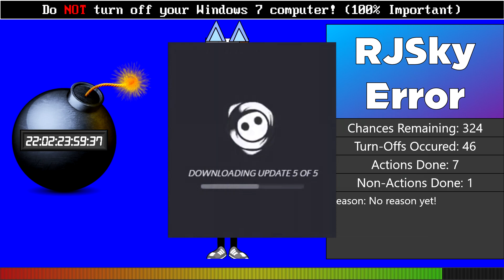RJSky Error (Part 5)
I had to reupload this due to an error in a time reduction.

Part 5 is now here, and RJSky is now mad, and the Blue background joined the error!

Part 5 will begin at Mar 10, 2024, at 6:30 PM PST!

Keep in mind that if you send a speech request through the parts instead of the link shown below, it will automatically be rejected and deleted, so make sure to send the speech requests through this